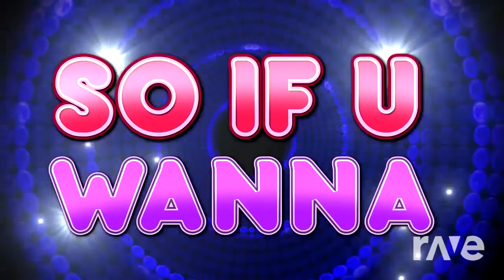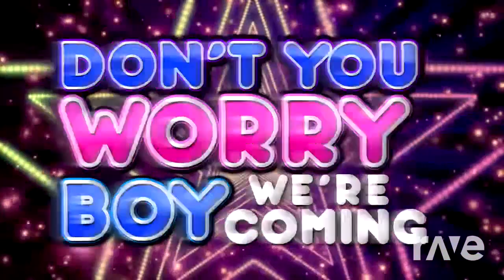Starships Love 2 Party!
This mash up was made with Dj Rave! ALL I DID WAS GO TO DJ RAVE AND GRAB THESE TWO SPECIFIC VIDEOS SO IT COULD CREATE AND GENERATE A MASH UP IDEA FROM SCRATCH! THIS TRANSFORMS THE MUSIC MAKING IT CREATIVE! This music mash up was made for a Dj event I'm doing at my college!